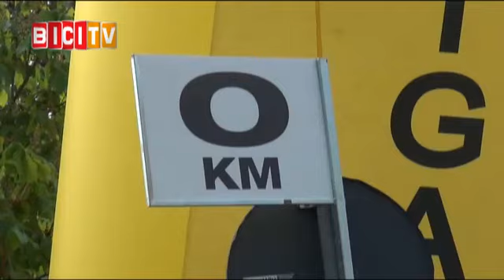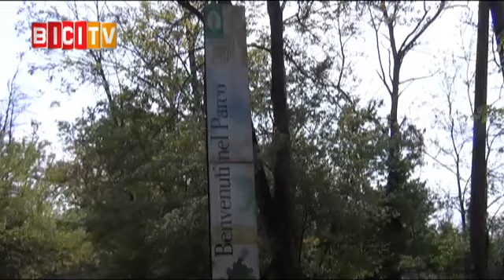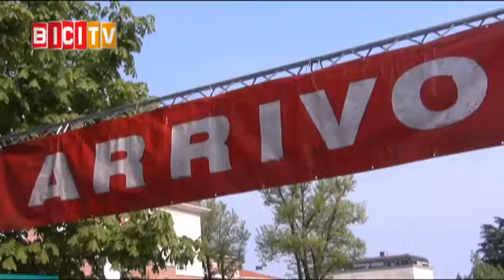Andrea Vaccher vince il Trofeo Edil C di Collecchio